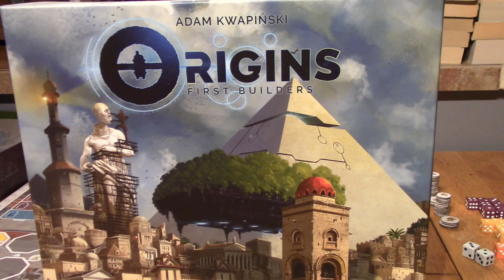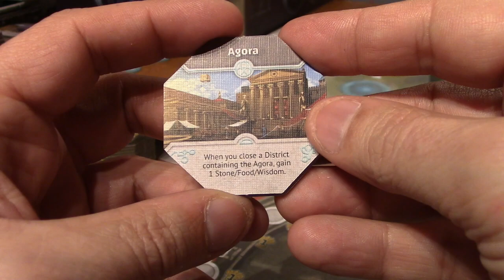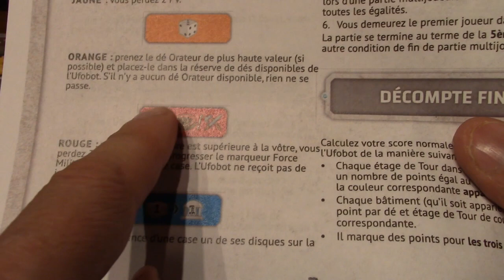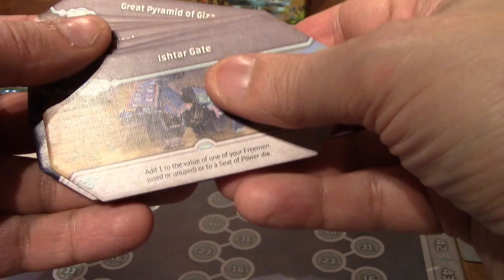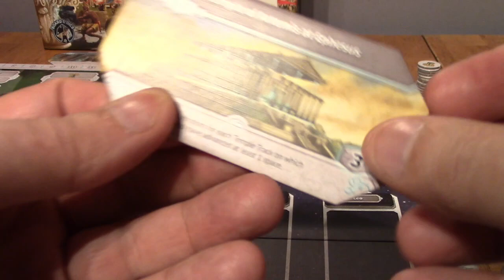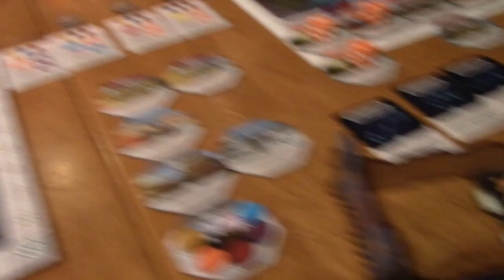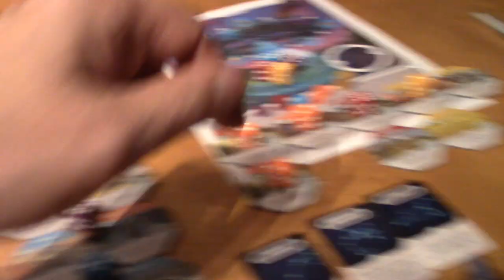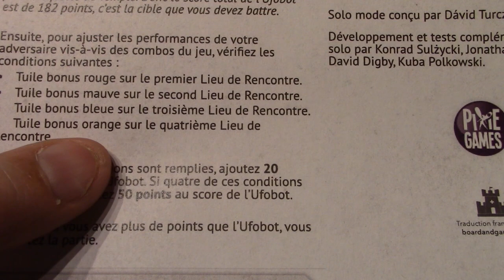Origins First builders solo contre UFObot